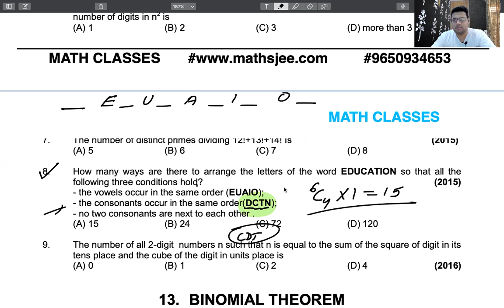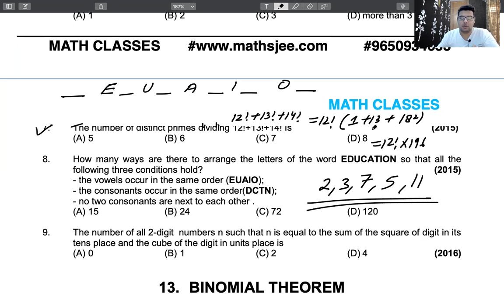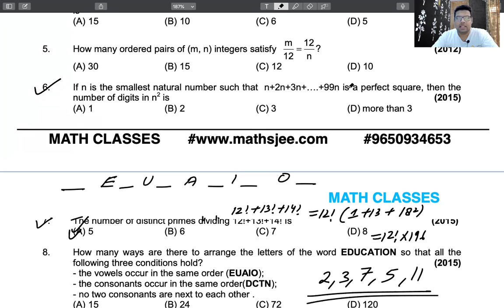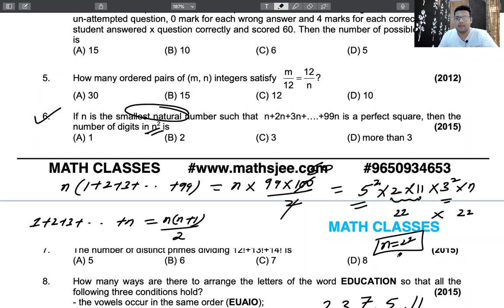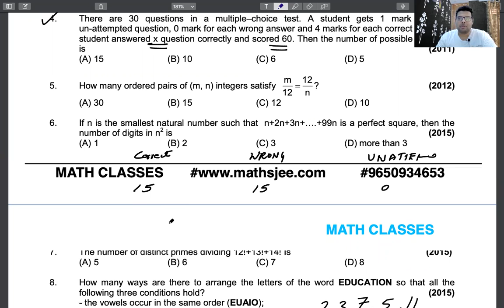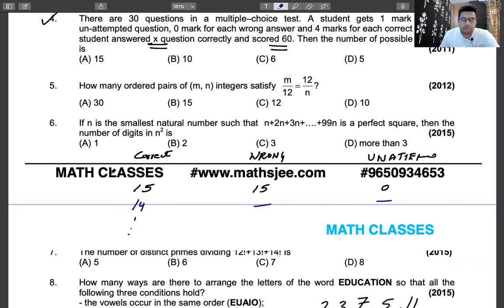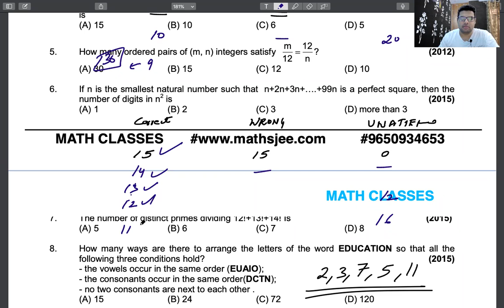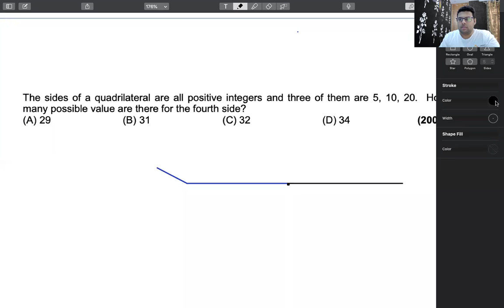KVPY| P AND C | CLASS 11 | KVPY PREVIOUS YEARS SOLUTIONS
KVPY Previous years solutions : Class XI